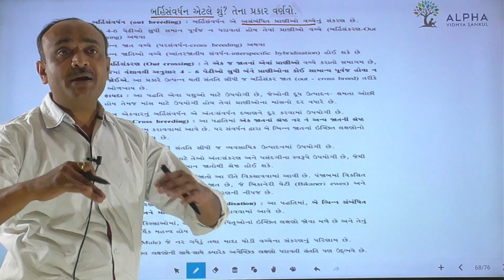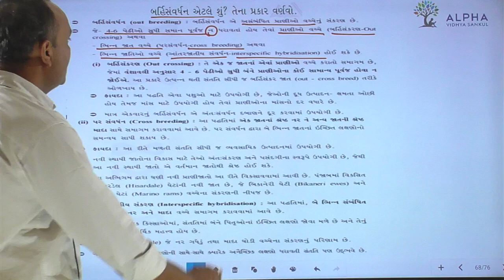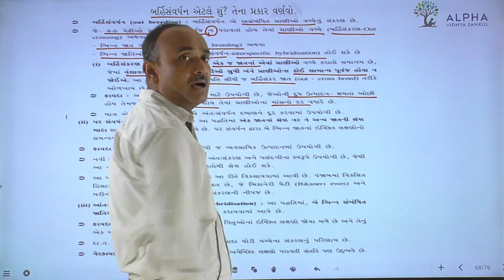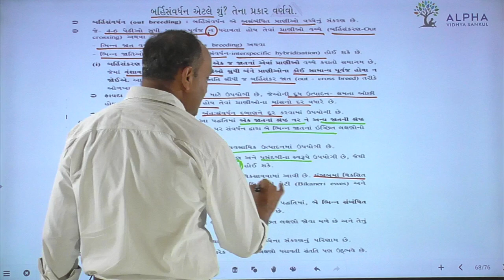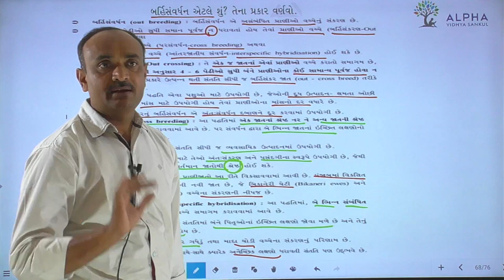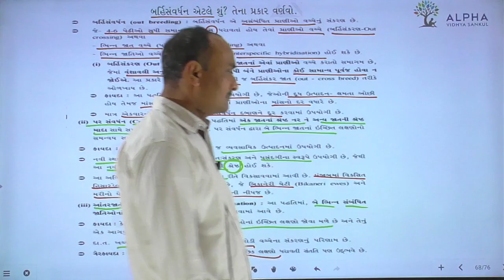Paper 2 | Section B | Que 17 | Biology | Std. 12 | Alpha Vidhya Sankul | in Gujarati by Bhanderi Sir